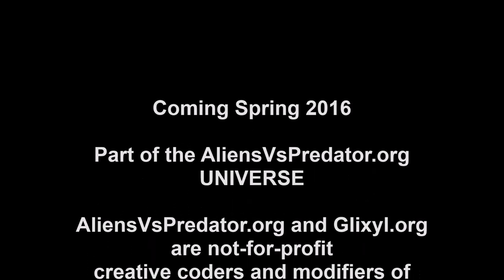AliensVsPredator - Prometheus Rising - prototype footage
Coming Spring 2016, the most epic adventure for Minecraft ever conceived.  You are a civilian scientist on a mission to discover the fate of the USCSS Prometheus and her crew.  Upon waking from cryosleep, you and your crew find yourself scrambling for your life as your own spaceship is shot out of the sky.  Survive on the moon LV-223 Varda from the movie Prometheus with your friends or alone.  Use science to unlock the secrets of Colonial Marine, Predator, Engineer and Alien technology.  Research the Assembler and locate Yautja Artifacts that will allow you to create Predator armor which allows you to see in thermal and electromagnetic spectrum.  Wear Alien armor that allows you to scale vertical surfaces like an actual Xenomorph.  Use science and the power of your mind to research and design your own custom spaceship and head to LV-426 Acheron and beyond!  Check out glixyl.org and aliensvspredator.org for more information and the coming release date!  Prometheus Rising is part of the AliensVsPredator UNIVERSE.  Glixyl.org and AliensVsPredator.org are not-for-profit hobbyist gamers looking to bring fun, education and excitement about science to Minecraft.